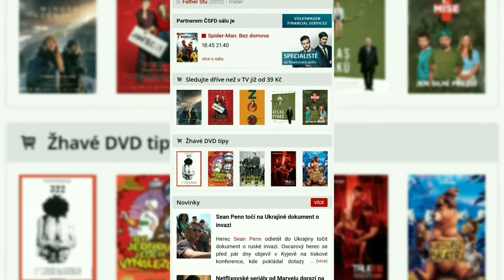15 FAKTŮ - o filmu Spider-Man: No Way Home | Daniel Füll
15 FAKTŮ O FILMU SPIDERMAN NO WAY HOME

Čus nerdi, vítám vás všechny po dlouhé době u nového videa!!! Omlouvám se že teďka pár dnů nevycházela žádná videa ale už jsem zpátky a v dnešním videu si řekneme 15 FAKTŮ O FILMU SPIDERMAN NO WAY HOME!!! A užijte si video 👍

Pokud máte nějaký film o kterým chcete abych udělal fakta příště tak ho určitě napište do komentářů 🤟

             CHCEŠ MĚ NĚJAK PODPOŘIT?

2.ZAKLIKNI ZVONEČEK ABYS O NIC NEPŘIŠEL!
5.NAPSAT PĚKNÝ KOMENTÁŘ 💪

(A URČITĚ SE PŘIPOJTE NA DISCORD KDE NA SERVERU si můžete pokecat o marvelu,star wars a spoustu dalšího!!